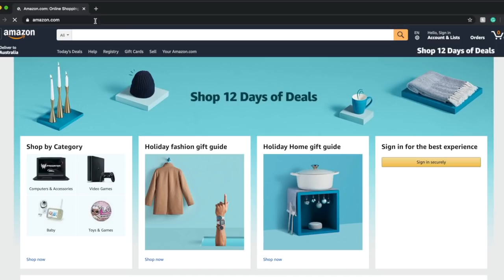Ex Muslim Conference 2020 - Q&A